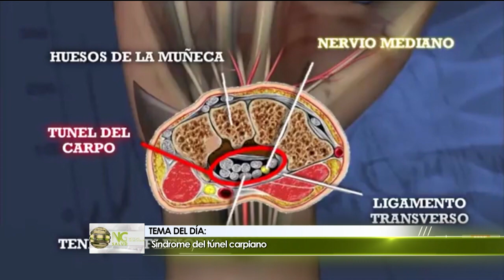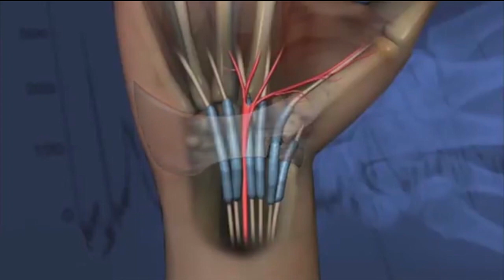Túnel Carpiano 2